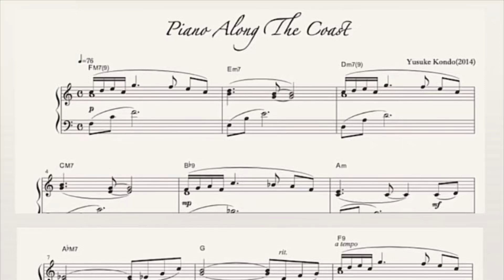2024年10月15日